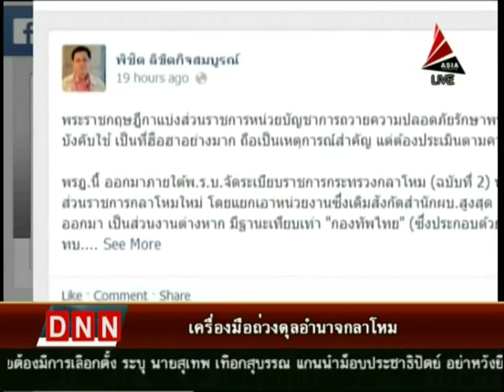2557 04 09 เครื่องมือถ่วงดุลอำนาจกลาโหม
พระราชกฤษฎีกาแบ่งส่วนราชการหน่วยบัญชาการถวายความปลอดภัยรักษาพระองค์ เป็นสิ่งส่งสัญญานว่า ถ้าใครรัฐประหาร เจอต่อต้านแน่